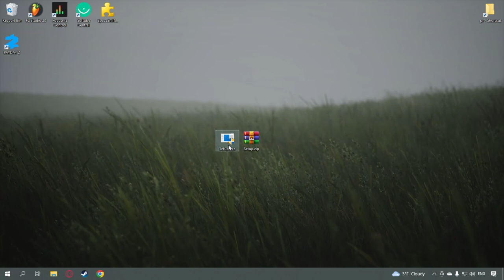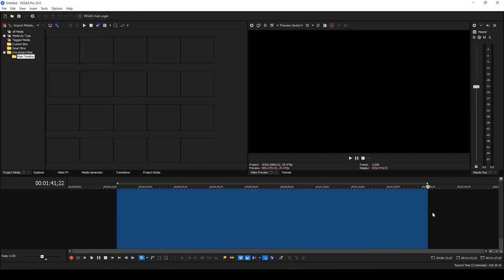Sony Vegas Pro | How to download & Install Vegas Pro License Last version.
Vegas Pro download tutorial